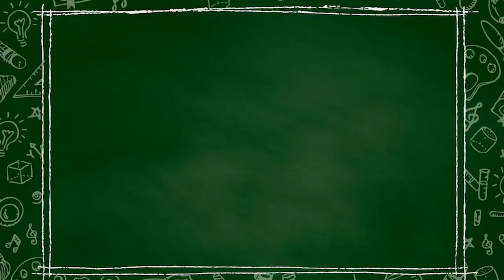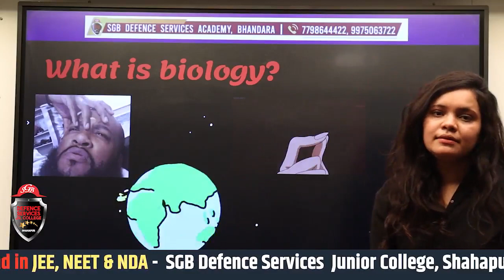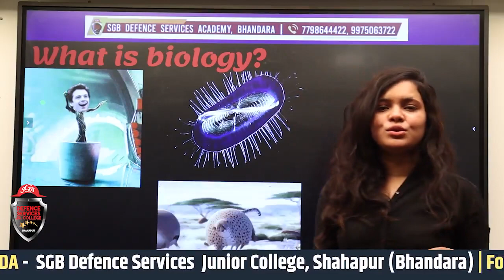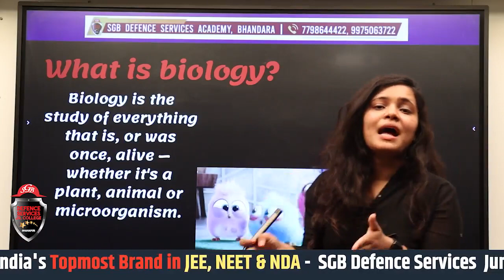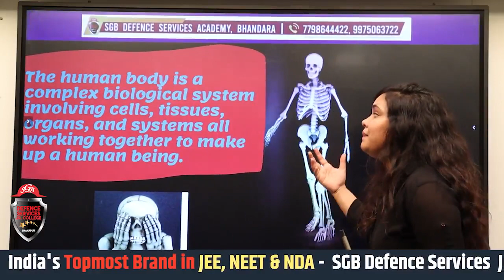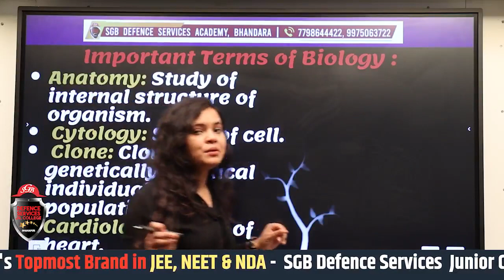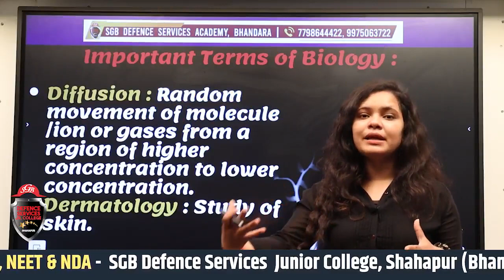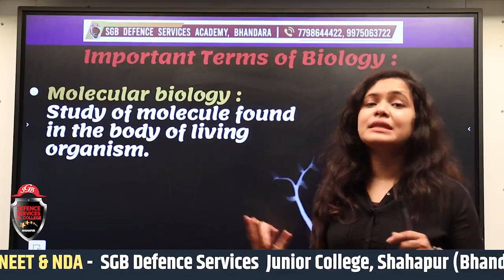Introduction to Biology - Part 1 - SGB Jr College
Dear Student,
 Welcome to our new video series of Defence Services Junior College.
 In this video our Biology expert Prof. Neeyati Limje will teach you about Introduction of Biology. If you are preparing for 11th State Board (Science) then go watch it first without skipping a single step to understand the whole concept.

Topics covered:
Basic of Biology...